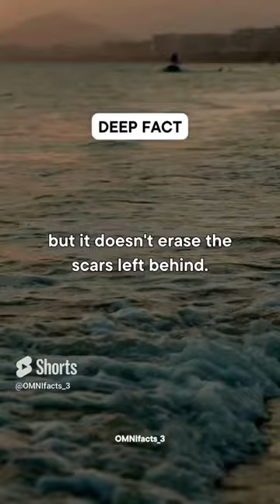Time may heal wounds...